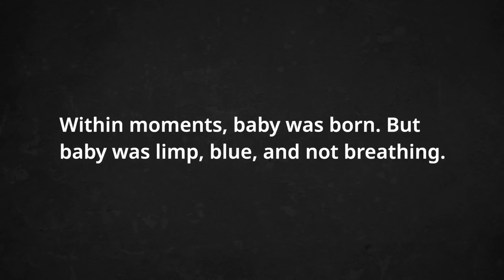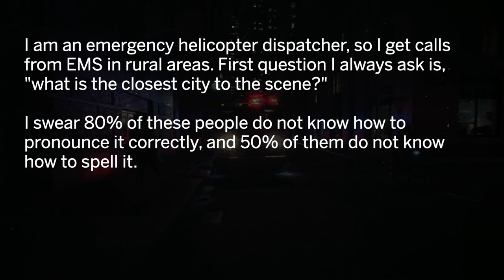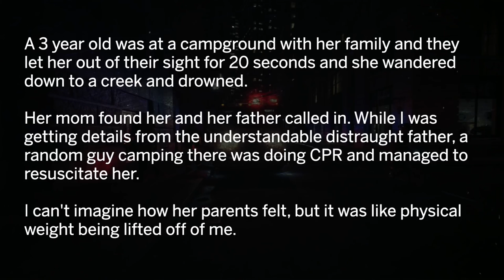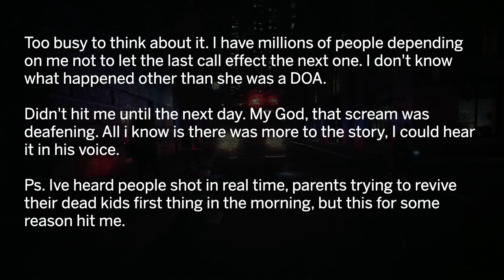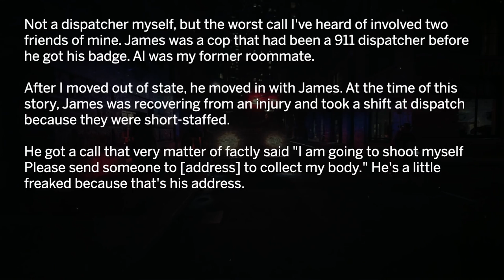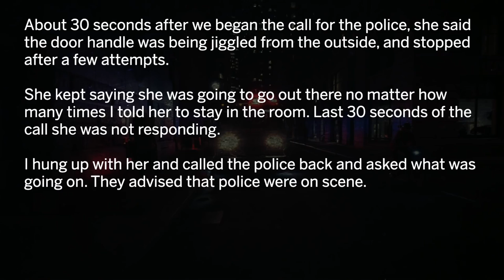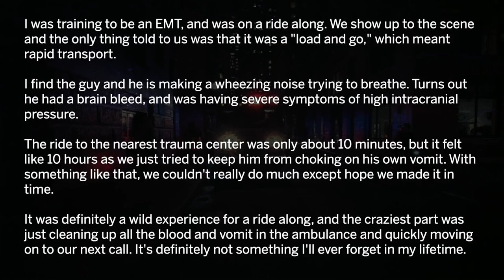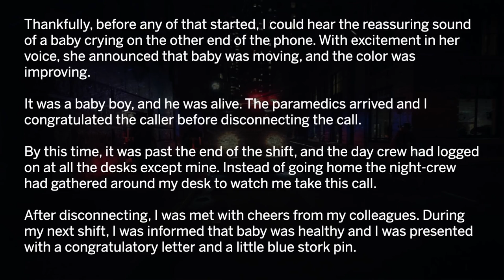911 Dispatchers Talk About The Scariest Call They Had To Answer - r/AskReddit